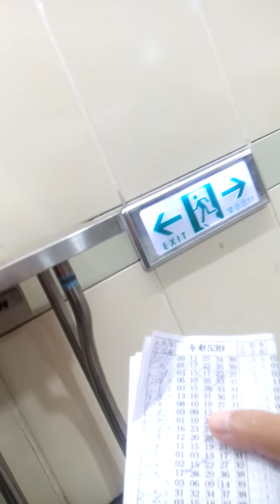環球郵報-539-新會員-4-1-7-10支採柱- 今晚公開 10隻號碼彩柱